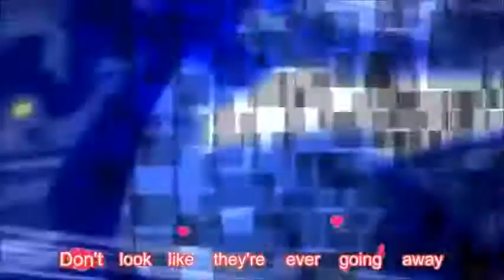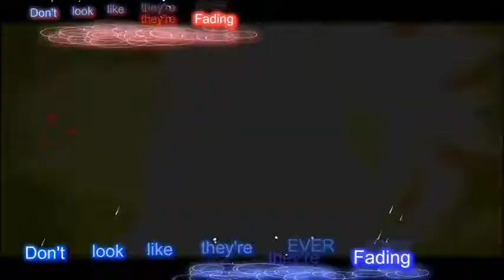Fairy Tail vs Tartaros AMV Battle Scars HD~3